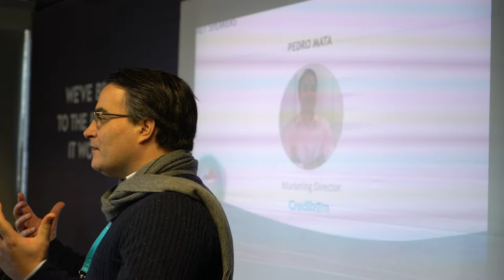Free Stock Footage